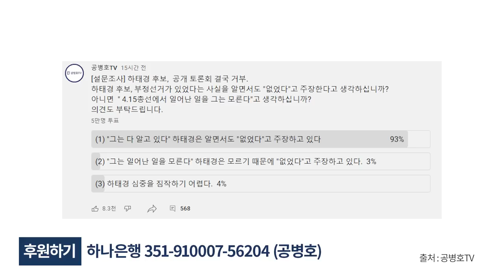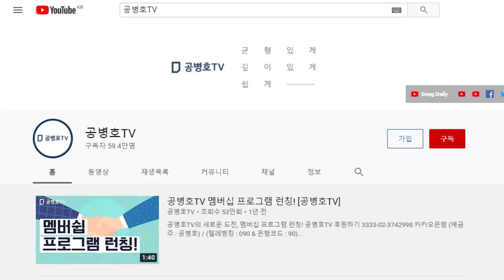하돌돌돌(하태경) / 폭발하는 민심 / 양심이 있고, 눈이 있으면 댓글을 보라 / 그곳에 보통 사람들이 어떻게 생각하는 가 고스란히 담겼다 / 생각보다 인생 길다 [공병호TV]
Bitcoin : 3MTW849AkP2ftLeSK2teZHMmzLu7Z83s9U